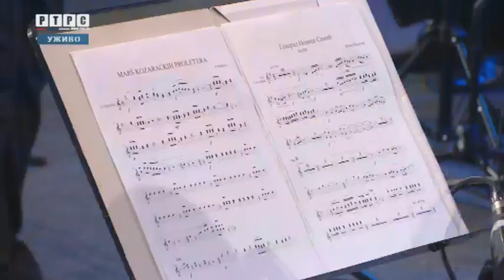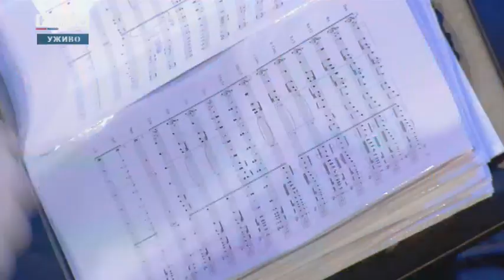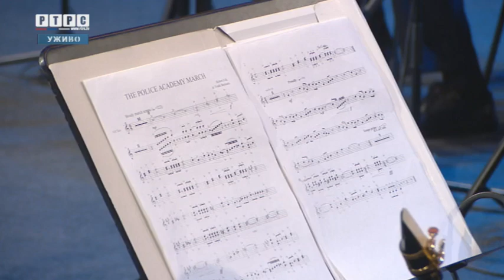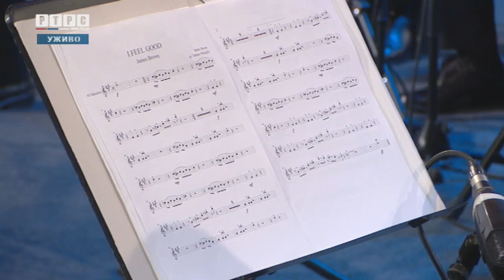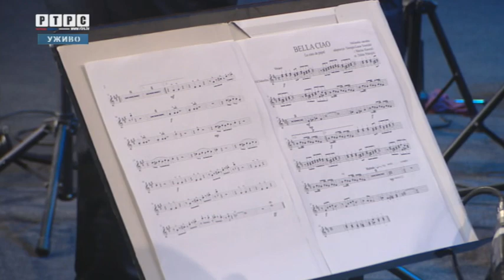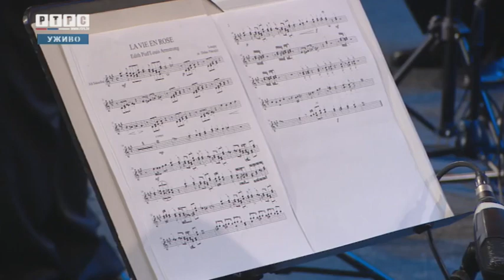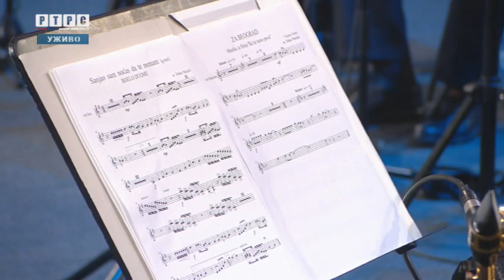Koncert Policijskog orkestra MUP-a Srpske; Premijerno izveden "Marš general Novica Simić"